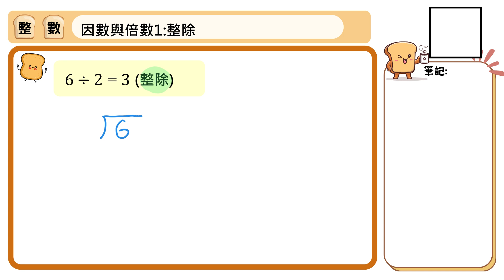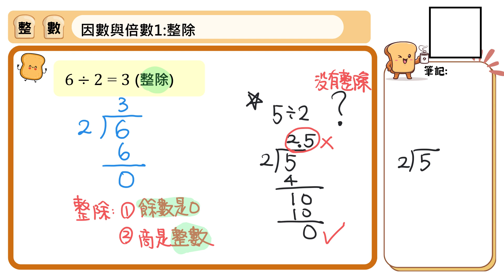【國中數學基礎能量吐司】整數094